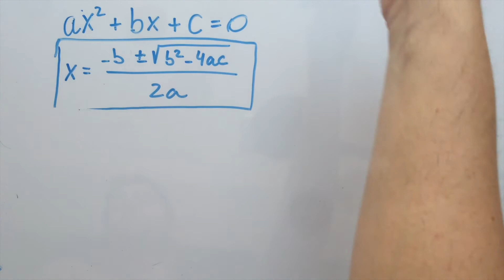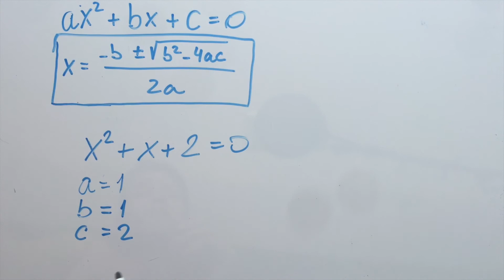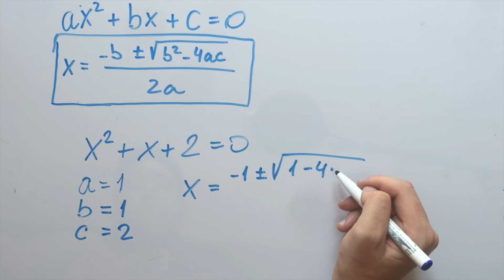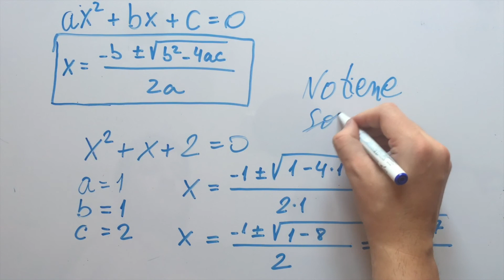Como RESOLVER ECUACIONES de SEGUNDO GRADO Super Fácil👌 - Para Principiantes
Aprende COMO RESOLVER ECUACIONES de SEGUNDO GRADO completas (también conocidas como ecuaciones cuadráticas) de una manera sencilla, y CON DOS EJEMPLOS. Una con dos soluciones y una con ninguna dentro de los números reales.

0:00 Que es una ecuación de segundo grado
0:38 Ejercicio de ecuación de segundo grado
1:27 Fórmula de la ecuación de segundo grado
1:49 Resolvemos la ecuación
6:48 Segundo ejercicio de ecuación de segundo grado

Una ecuación de segundo grado es una ecuación donde el grado más grande de la x es 2.

Para hacer una ecuación de segundo grado primero tenéis que calcular las soluciones. Para esto podéis intentar factorizar el polinomio mediante identidades notables y otros trucos o simplemente ir probando soluciones hasta que nos de 0. Otra manera más seria es resolver la ecuación con la fórmula de la ecuación de segundo grado para hallar el valor de x:

FÓRMULA DE LA ECUACIÓN DE SEGUNDO GRADO:

x=(-b+-raíz cuadrada(b^2-4*a*c))/2*a

donde:

a: coeficiente de la x cuadrado
b: coeficiente de la x
c: término independiente

A la expresión b^2-4*a*c lo llamaremos discriminante, y este determinará cuántas soluciones tiene la ecuación.

Si el discriminante es un número negativo, no existirán soluciones  reales para la ecuación ya que no existe la raíz cuadrada de un número negativo.

Si el discriminante es 0, solo existirá una única solución ya que la raíz cuadrada de 0 es 0. Entonces no hay resultado positivo o negativo.

Si el discriminante es mayor a 0 existirán exactamente 2 soluciones, una con la versión positiva de la raíz cuadrada y otra con su versión negativa.

Para cualquier sobre las ecuaciones cuadráticas podéis escribir en los comentarios y os contestaré.